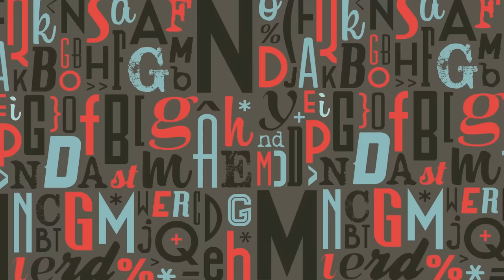I'M 30 And I Wet The Bed